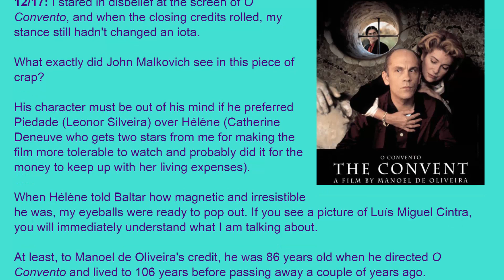Movie Review: O Convento (1995) [HD]